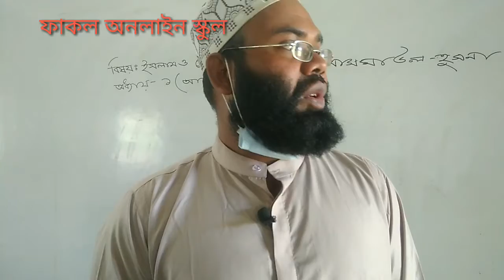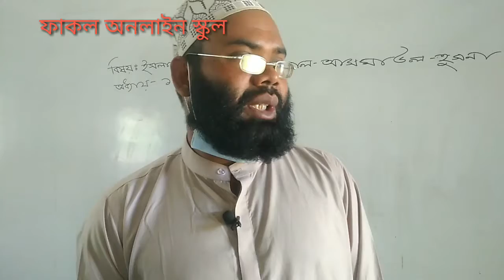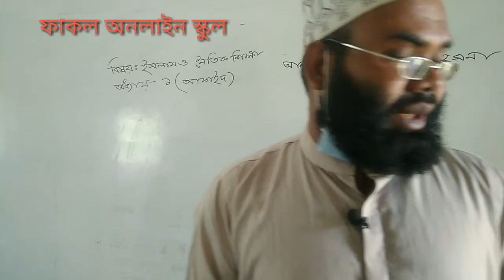আকাইদ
ষষ্ঠ শ্রেণী
অধ্যায়-১
আল আসমাউল হুসনা